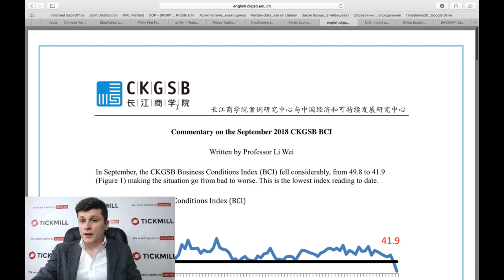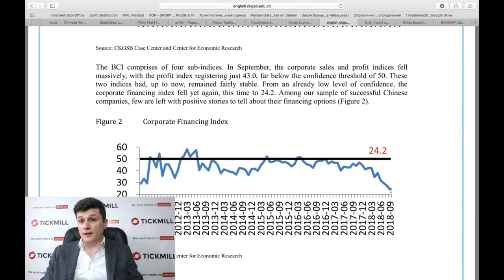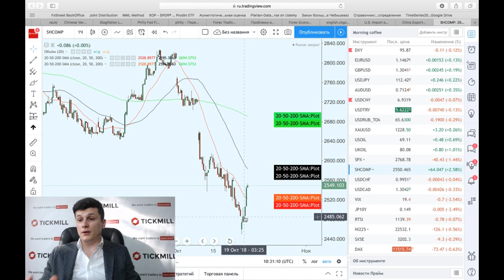Непреднамеренная "манипуляция" в китайской статистике